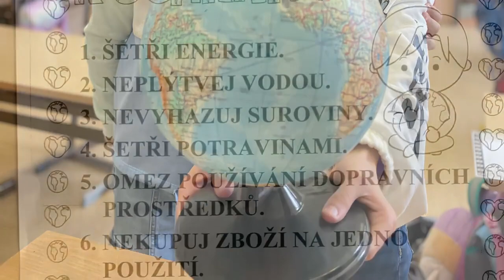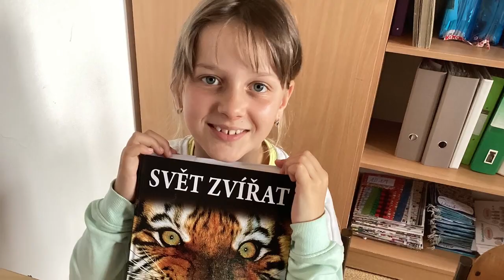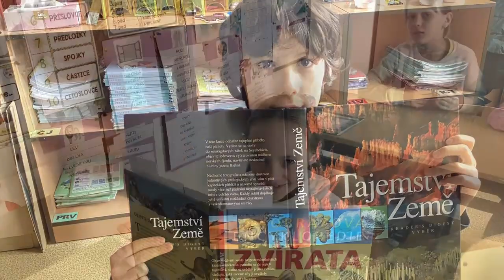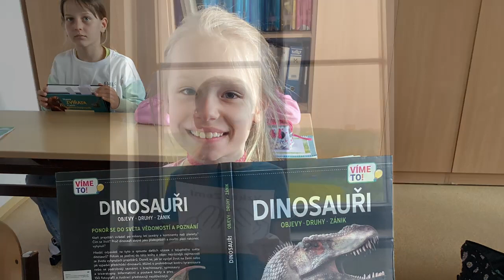2024 04 22 Den Země